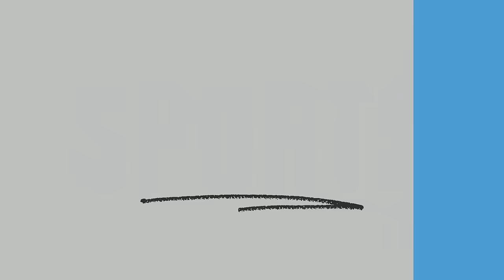AMERICAN REACTS TO CRICKET EXPLAINED FOR BASEBALL FANS || REAL FANS SPORTS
VIDEO DESCRIPTION : In today's video Nonpfixion and Zach are reacting to Cricket explained for baseball fans. We have extremely joined watching all of the highlights that of big plays and big bowls that cricket has to offer. Now that we have a better grasp of the game we felt it was time to lock in on some more of the details and this video explained cricket in a way that is great for baseball fans.

YOUTUBE STARTER KIT: